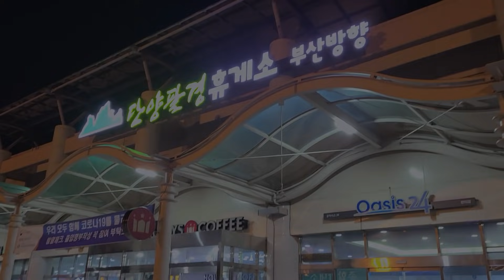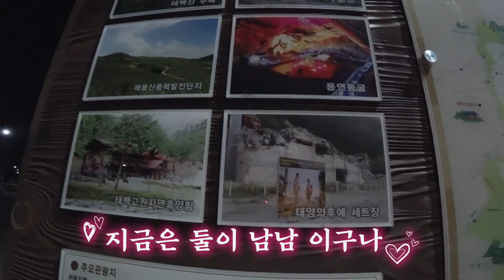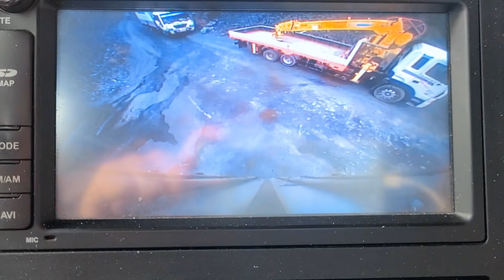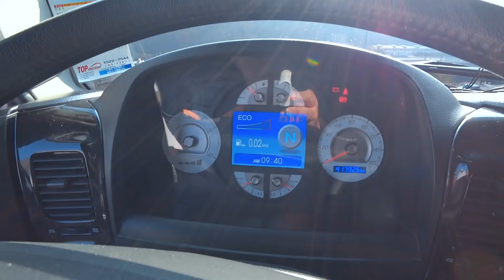태백 장성광업소 발전설비 운송[5톤 콜바리 화물차 기사의 일상 EP.358 ]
처음으로 가본 강원도 태백 그것도 탄광..과연 어떤 모습일까요

0:00 인트로
0:52 상차시작
1:25 결박시작
6:03 태백으로 출발
8:20 철암면 도착
9:43 하차지아침
12:36 하차문제 발생
14:36 하차시작
16:05 영상 마무리